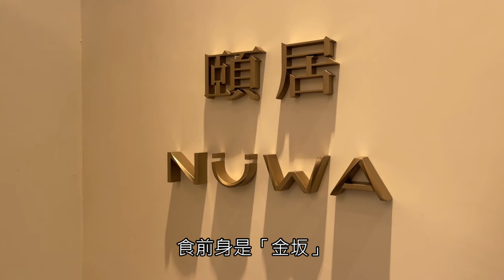➤澳門【鮨金悅 Kinetsu】【新濠天地頤居Nuwa】Omakase 廚師發辦 壽司 日式 金坂 COD City of Dream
我地六月份去餐廳係未正式對外開放的，建議大家可以事先打電話查詢預訂~

City of Dream